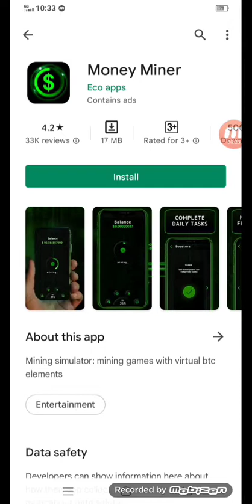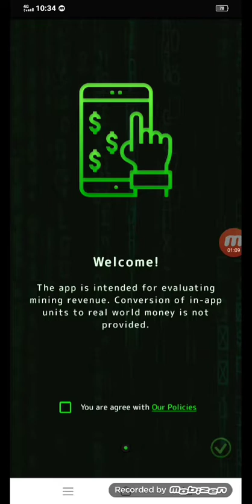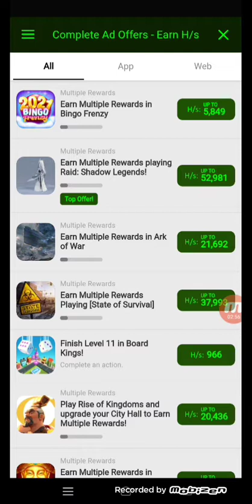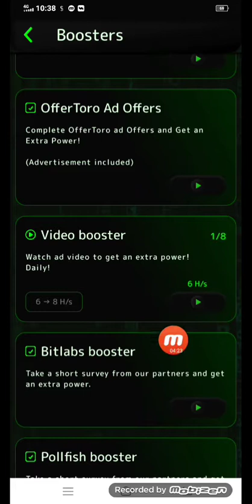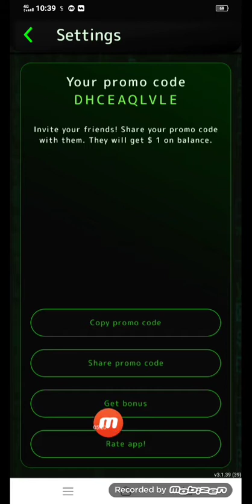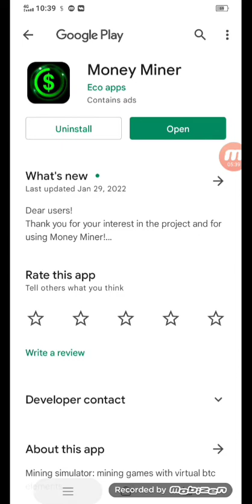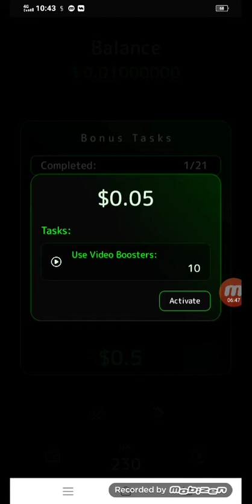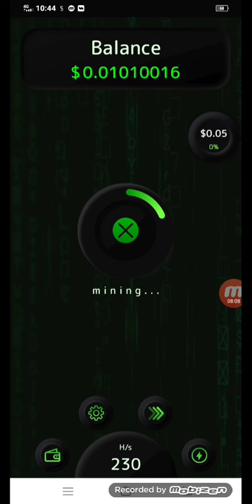What is Money Miner / How To Withdraw form Money Miner app / Earning app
..live proof vedio..
earn money online
..like vedio.
share vedio.
comment vedio.
...All..Thanks...bro...